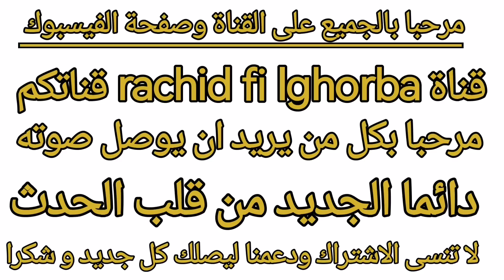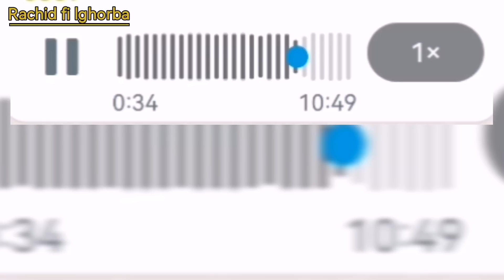المواعيد مفتوحة و تيراج الباسبور